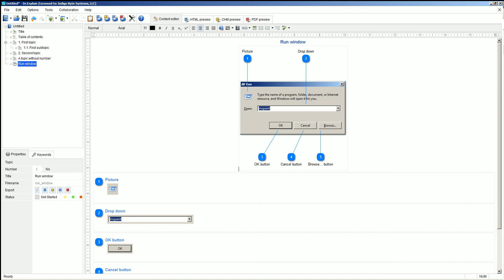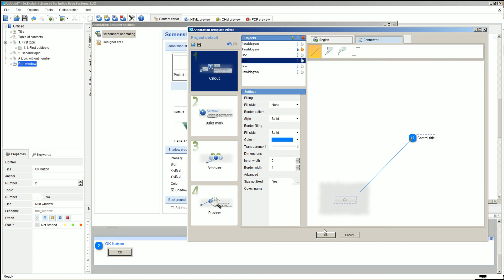Multiple lines for call-out in Dr.Explain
Dr.Explain ) is a software for help files, online manuals and user guides fast creation. To create call-out with multiple lines you can edit annotation template and add those lines for all call-outs. Make lines short and hide them inside call-out. Only bring lines outside call-out circle when you need.